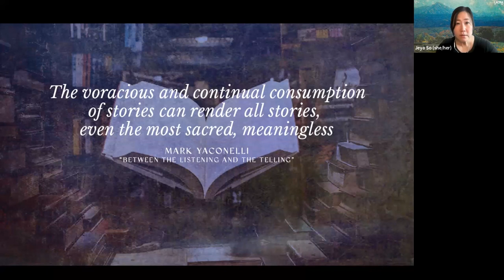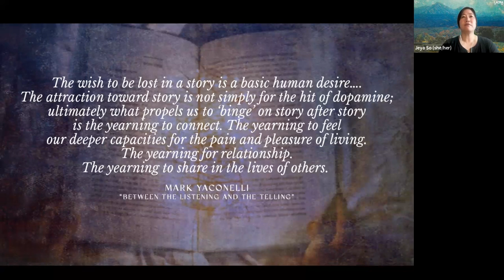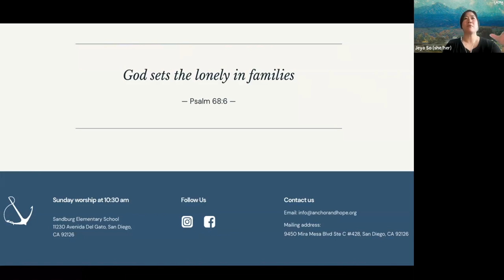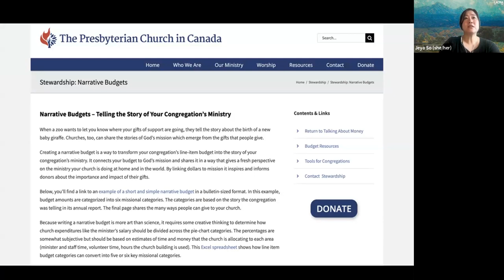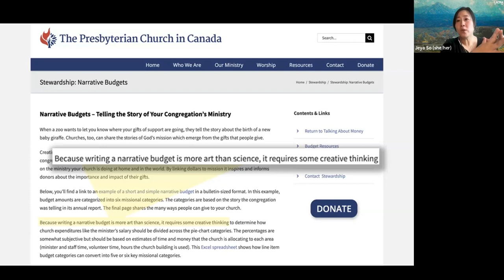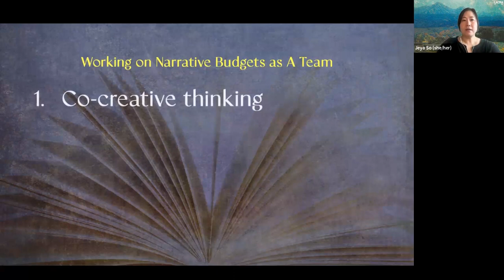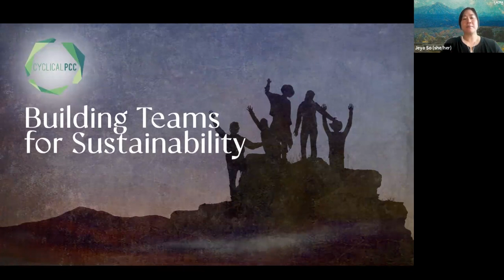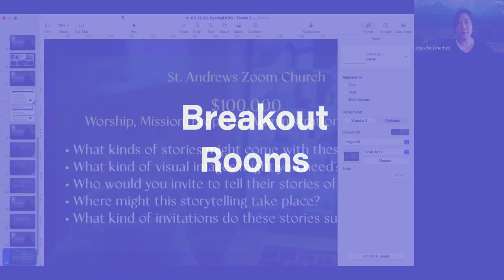Money Matters – Part 2.3: Creating Sustainable Ministry Teams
In this webinar, Jeya So emphasizes the power of storytelling in building community and sustaining relationships. We discuss the human desire to connect through stories and Jeya explains how a narrative budget uses storytelling to share how a church is stewarding resources. Jeya discusses the benefits of changing the way financial information is presented and the importance of involving many members of the congregation in sharing their stories of how the budget serves mission.

for more information and to register for the complete series.